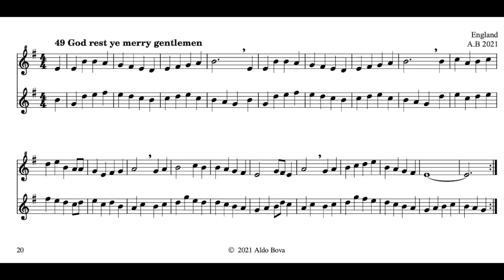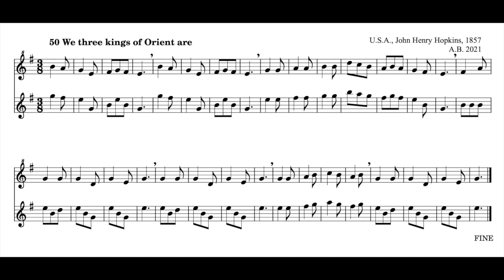Play with me, 50 carols, n. 49 & 50, for soprano recorder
(I'm playing the second line, you can play with me the first one)
49 God rest ye merry gentlemen
50 We three kings of Orient are
you can find it:
as paperback